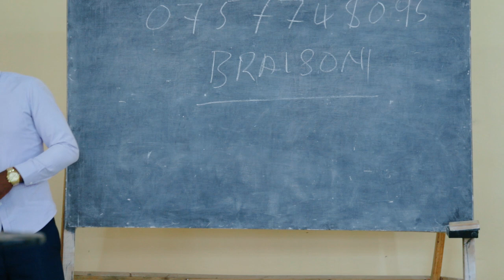Worship Session | Kibaha Church